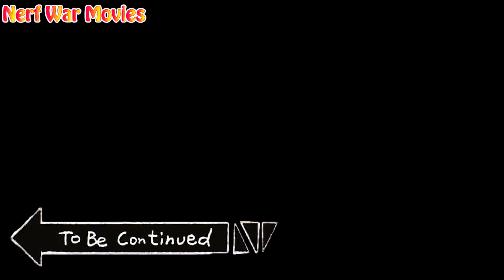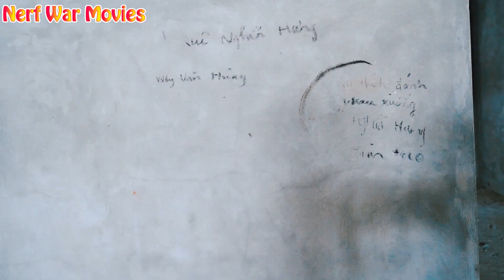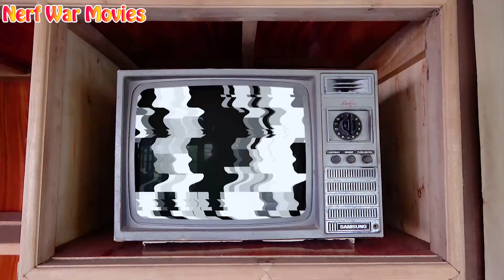Nerf War Movies: SpiderMan X Warriors Nerf Guns Fight Criminal Group SCP-049 & Monster Mouse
SpiderMan Destroy Plague Doctor SCP-049 & Monster Mouse

Credit :
Animator- Thai
Sound maker : Hong

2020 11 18 tap2  Kien Thai  Hong   QUÁI VẬT 100% SPIDERMAN